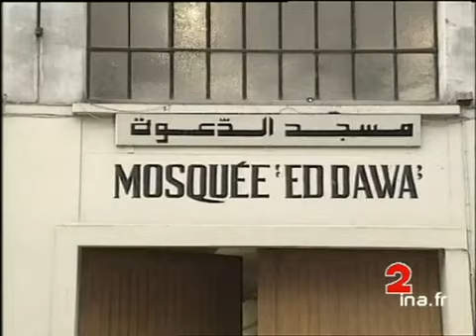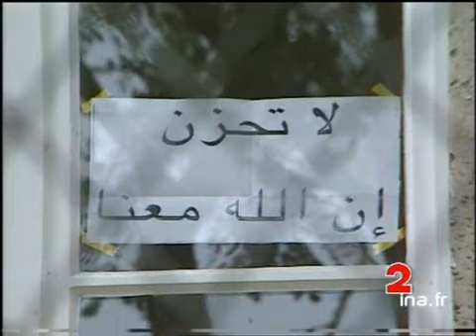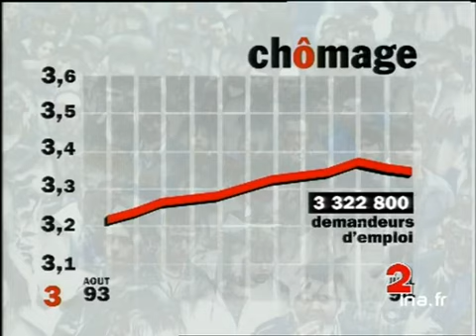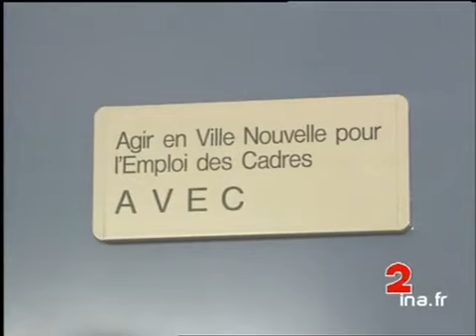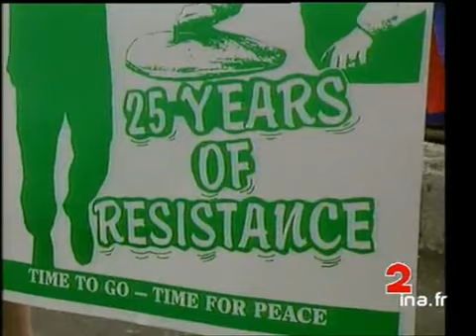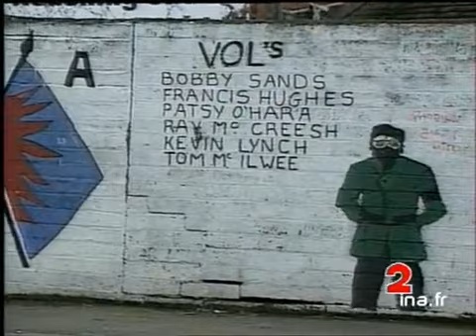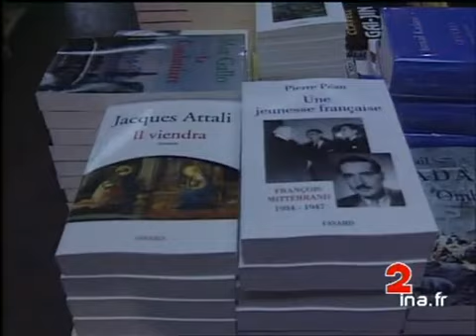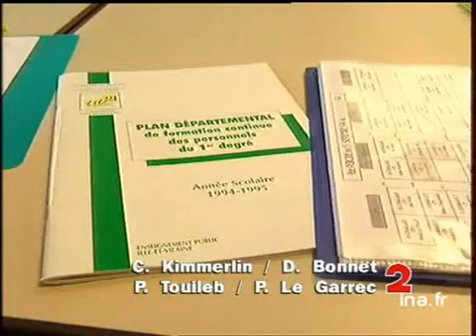JA2 20H : émission du 31 août 1994